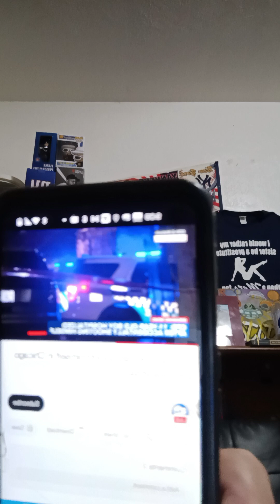Child accidentally shoots himself in Chicago Alley 🙏🙏🙏🔫😱🤔